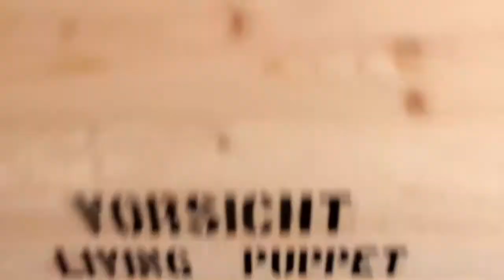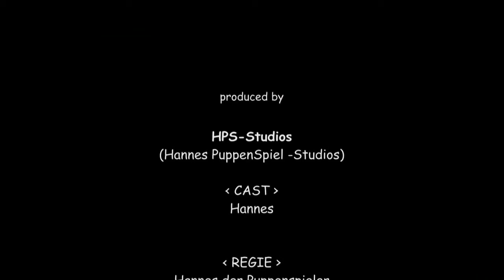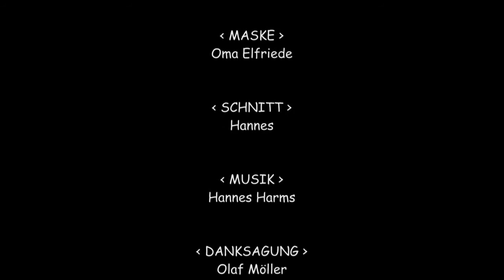Handpuppen unter der Lupe - Hexe von The Puppet Company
VIDEOBESCHREIBUNG

In meinem kleinen vorgezogenen Halloween-Special möchte ich euch die Hexe "Granny Fintwort" vorstellen. Diese Handpuppe besitzt einen bespielbaren Mund und eine bespielbare Fingerpuppe: nämlich eine Katze.

Mit seinen knapp 80 cm Höhe (samt Hut) wirkt die Hexe doch immer noch wirklich nett. Aber was wirklich hinter der Puppe steckt und was ich für verbesserungswürdig halte, erfahrt ihr in meinem Video...

Was ich noch vergessen habe zu erwähnen: Die Hexe kommt mit einer kleinen Geschichte daher, bzw. einer groben charakterlichen Beschreibung. Das Geschichte samt Pflegeanleitung findet ihr als Anstecketikett an der Handpuppe - also das Heftchen nicht wegwerfen!

Update: Die Handpuppe wurde mittlerweile leider aus dem Sortiment genommen.

PRODUKTDETAILS

Produktname: Witch
Hersteller: The Puppet Company UK
Preis: nicht mehr erhältlich! Früher ca. 72 Euro